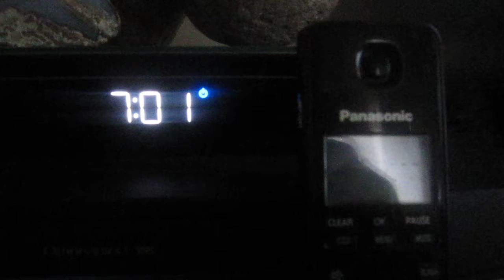Shaw Cable Tech Support Sabotage June 9, '18 #4